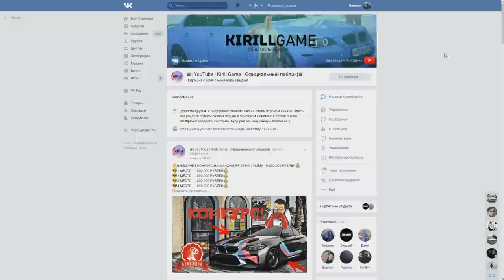CRMP Radmir RolePlay - МОЙ ПЕРВЫЙ РАЗ В СПОРТЗАЛЕ!#33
➨Мой ник - Legenda_Putbulll
➨Мой номер:123555